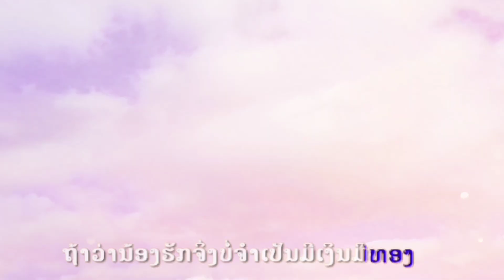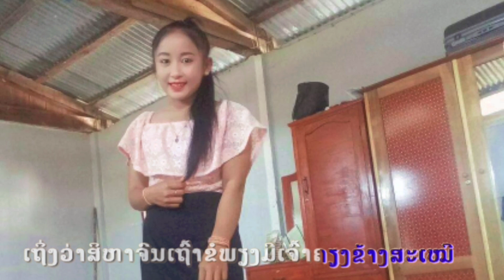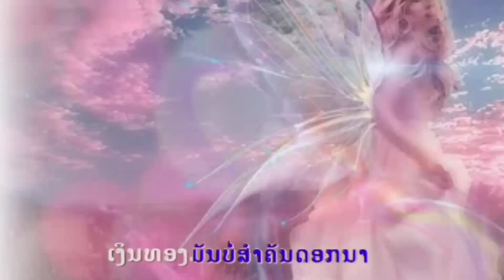ບ່າວມົ້ງວອນຮັກສາວລາວ ສໍ ສີວິໄລ ເພງໃໝ່ລ່າສຸດ2020-2021. teeb kub lub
ຊ່ວຍກົດໄລ້  ກົດແຊ໌ຣ ແລ້ວກໍກົດຕິດຕາມຊ່ອງເພື່ອເປັນກຳລັງໃຈໃຫ້ດ້ວຍນະເພື່ອນໆທຸກຄົນ